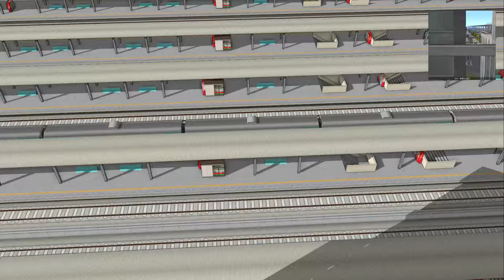【A列車で行こう9 】Scenery of a town ある町の風景編【213】game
音楽はYoutube：カントリーフォーク